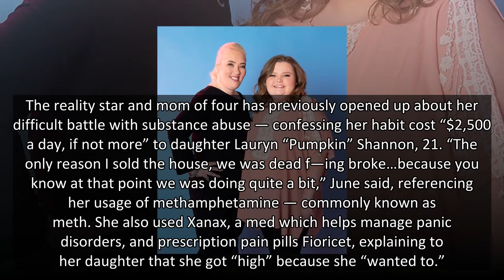Mama June’s Boyfriend Geno Doak Sentenced To 16 Months In Crack Cocaine Case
Geno Doak was sentenced to 16 months in Alabama’s Community Corrections after a plea deal, and has registered as an inmate, according to court documents — but won’t be physically behind bars.
Mama June‘s boyfriend Geno Doak, 45, has been sentenced to 16 months after being charged with felony drug possession and misdemeanor unlawful possession of drug paraphernalia. The reality star is registered as an inmate at Macon Community Corrections in Alabama, according to court documents obtained by HollywoodLife. Although he is being sentenced for 16 months, Geno will not have to be physically behind bars — but will have to follow specific rules. The sentence began on July 29 and ends on Nov. 28, 2022.
The sentencing comes over two years after both Geno and June were found with drug paraphernalia in March 2019, which June later pleaded guilty to. The paraphernalia charge was specifically dismissed as part of a plea deal, per documents, and Geno will be on probation for two years after his